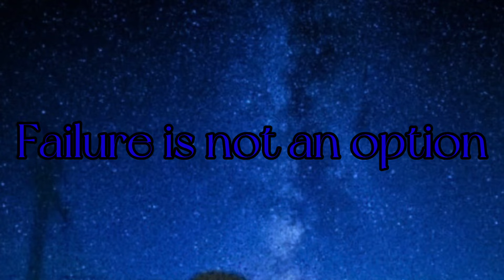Faraway EP Soon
Listen to Faraway on other platforms when it’s released